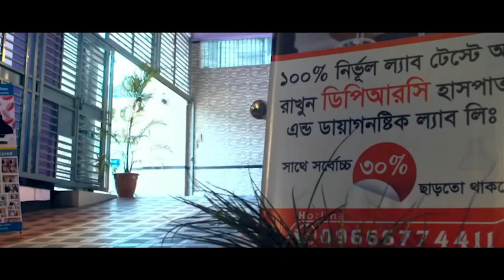আমার PLID’র সমস্যা নিয়েে এসেছিলাম আলহামদুলিল্লাহ DPRC’র চিকিৎসায় আমি সুস্থ । PID। AVN। AS। Anxiety